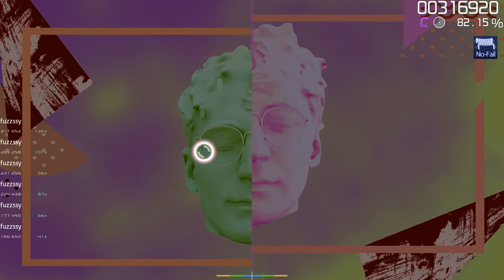Glass Animals - Heat Waves (OSU! No Fail)